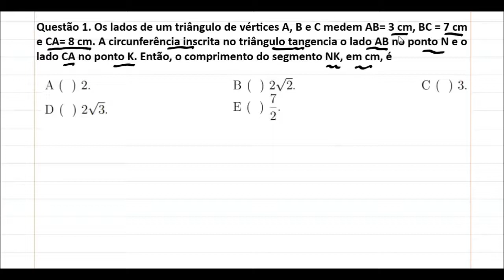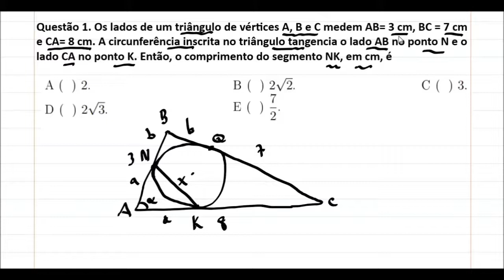ITA 2018 |Questão 1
Os lados de um triângulo de vértices A, B e C medem AB = 3 cm, BC = 7 cm e CA = 8 cm. A circunferência inscrita no triângulo tangencia o lado AB no ponto N e o lado CA no ponto K.
Então, o comprimento do segmento NK, em cm, é
A ( ) 2    B ( ) 2√2   2  C ( ) 3. D ( ) 2√3  E ( ) 7/2

Matemática Básica.
ITA 2018.